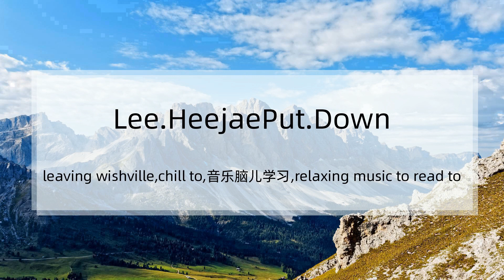Night Romantic JAZZ Music for Sleep | Calming Music, 纯音乐, 背景音樂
Relaxing Sleep Music with Rain Sounds. Peaceful Piano Music for Stress Relief, Relaxing & Studying

[00:00:00] 1:Sending.a.Smile-Lee.Heejae
[00:02:28] 2:-If.You.Were.Still.Here
[00:04:44] 3:-Deep.In.Thought
[00:08:49] 4:-Dhyana
[00:12:47] 5:-Waltz.for.the.Wicked
[00:14:43] 6:Tea.For.Two-Kwon.Daeun
[00:17:09] 7:-Song.For.Johanna
[00:20:49] 8:-Oval.Window
[00:22:55] 9:-Kiku.Rain
[00:25:48] 10:Put.Down-Lee.Heejae
[00:28:10] 11:In.My.Dreams-Lee.Heejae
[00:30:40] 12:-Restlessness..Anna.Yarbrough
[00:34:00] 13:-Tears.of.Hope..Oakfield
[00:38:00] 14:In.My.Heart-Moris
[00:41:00] 15:-Himitsu
[00:43:38] 16:-Passing
[00:46:06] 17:Pensive-Lee.Heejae
[00:48:35] 18:-Fire.Sleeper.ft.We.Dream.of.Eden..Dear.Gravity
[00:51:55] 19:Light.of.Blue.Dawn-Kwon.Daeun
[00:54:15] 20:Slow.Afternoon-Kwon.Daeun
[00:56:34] 21:Dream.Melody-Kwon.Daeun
[00:59:15] 22:-Isolation..Linus.Johnsson